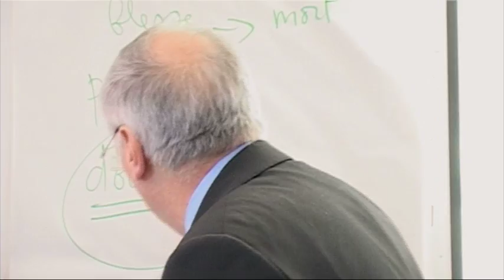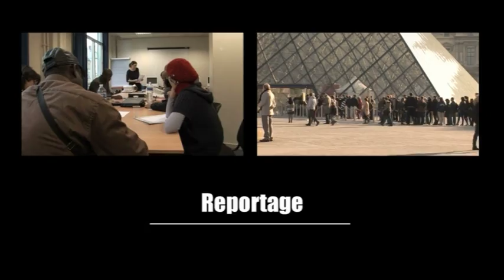CFPJ International - Rigueur professionnelle et déontologie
Découvrez en vidéo la formation rigueur professionnelle et déontologie CFPJ International :
La rigueur et les bons réflexes journalistiques.